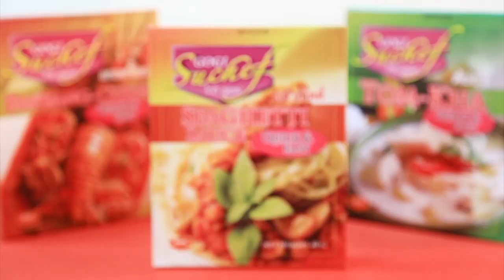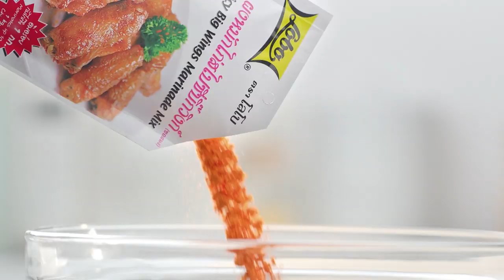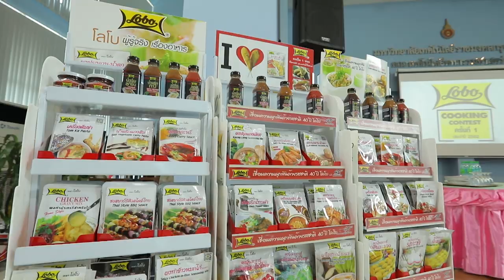'อ.ยิ่งศักดิ์' X 'เอแคลร์' ควง 'อองตวน ปินโต' เล่นกีฬาแมนๆ I เต็มปากเต็มคำ I EP.10 [ FULL ]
'อ.ยิ่งศักดิ์' X 'เอแคลร์' ควง 'อองตวน ปินโต' เล่นกีฬาในร่ม มาดูกันว่าลีลาใครจะเด็ดเผ็ดมันมากกว่ากัน

▲Line @yingsakfood